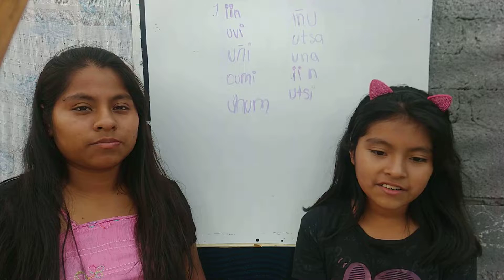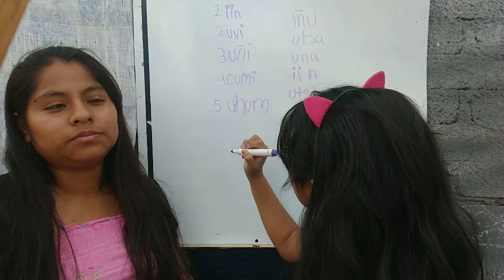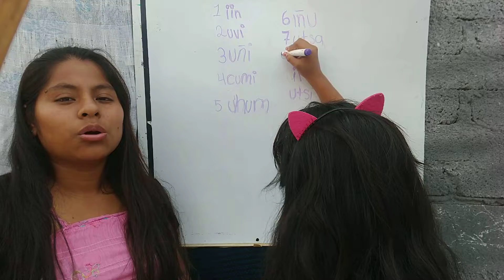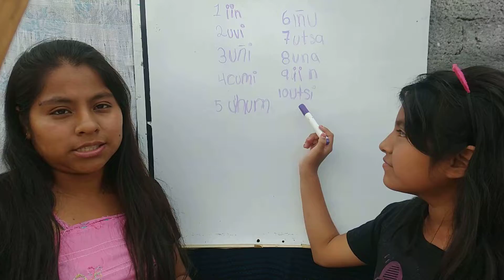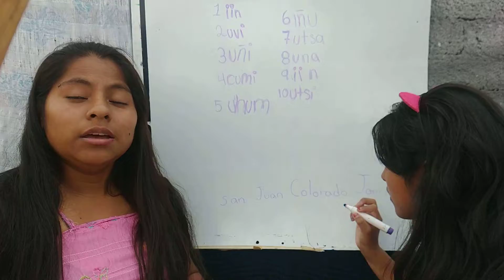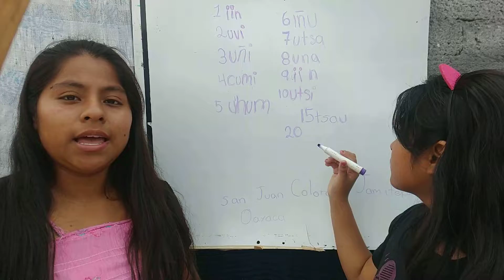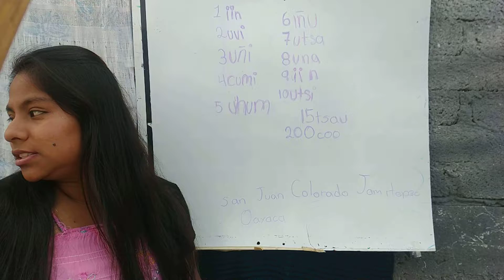numeros en mixteco , del 1 al 30 , ven aprende con nosotros